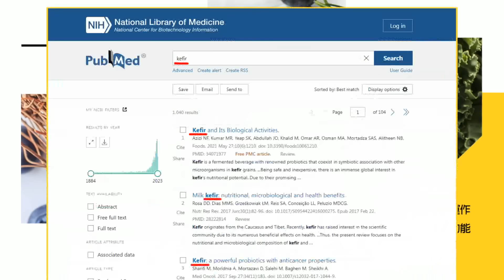陸兩會甫閉幕! 美媒重提最慘烈兵推 其心可議?!